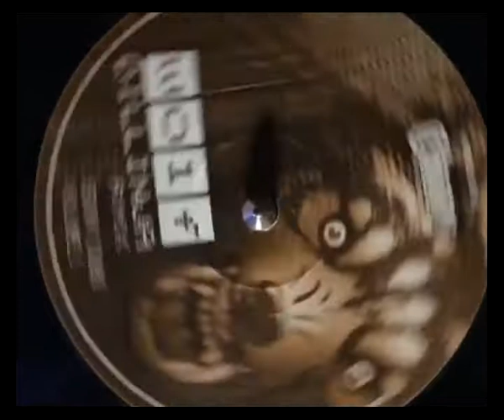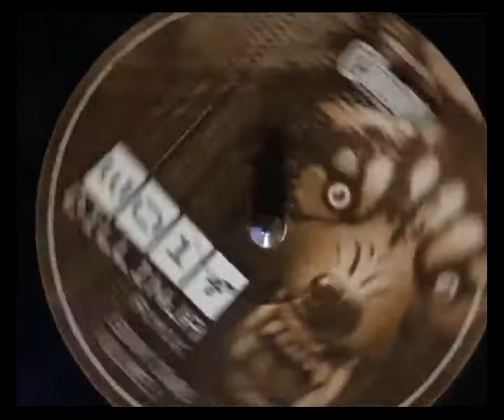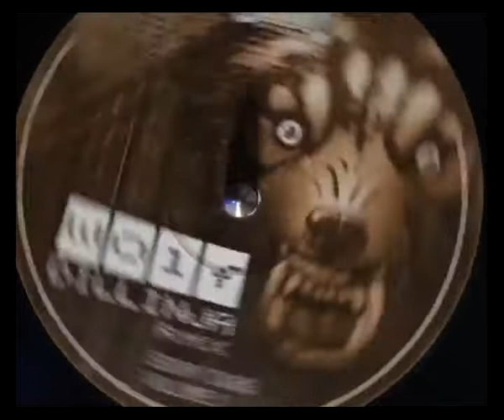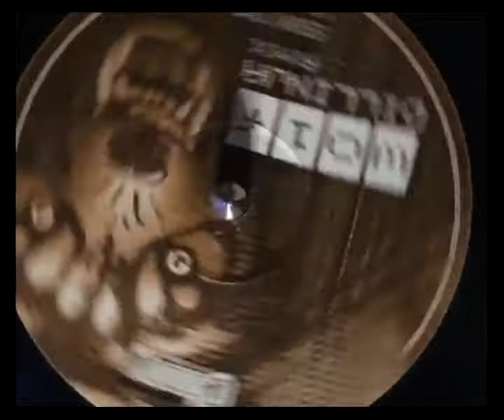SHY FX Wolf Dillinja Remix